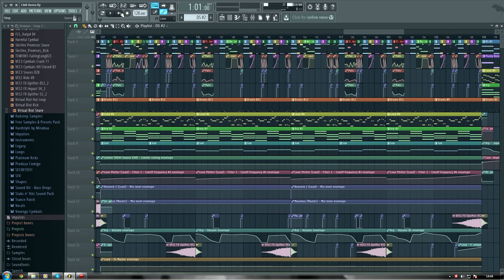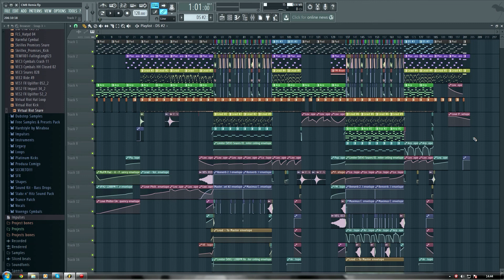Dubstep For Life #0 - Chronius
E aqui começa o (futuramente) grande tutorial guia de Dubstep